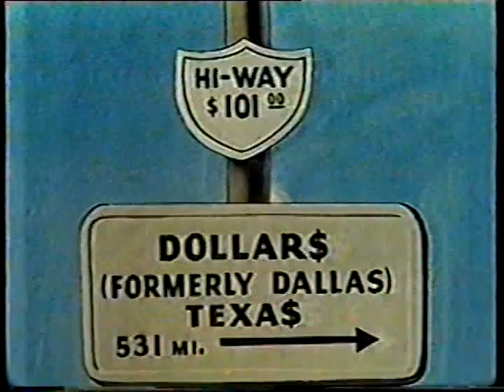Turma do Pernalonga - TVRip SBT - 1993